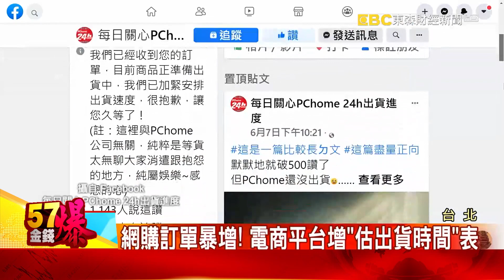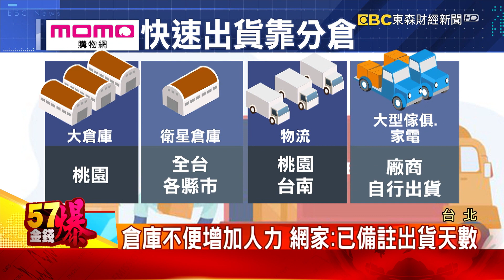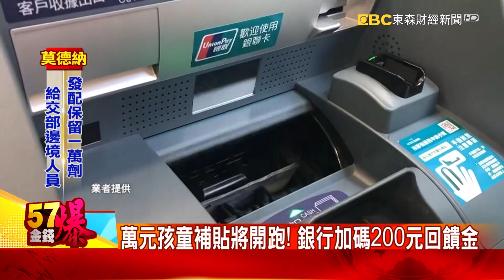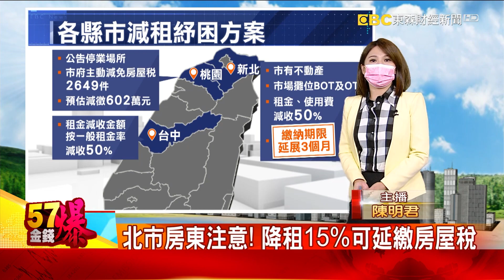原24小時要到貨…民眾哀號苦等不到包裹-陳明君《金錢爆》2021.0616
網購塞爆！24小時到貨失靈 商品逾一周才出貨
獨家》不能不付！ 叫外送被收2-5元「包材費」
獨家》豬肉1個月漲近3成！ 貢丸加工廠無奈六月起漲價
萬元孩童補貼6/18實體ATM領 超商優惠一次看
北市房東注意！ 降租15%可延繳房屋稅

更多精彩內容請鎖定👉57東森財經新聞台📺